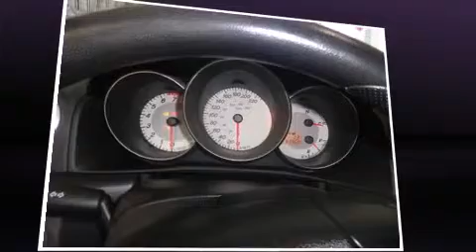2008 Mazda Mazda3 in Gatineau, QC J8Z 3J6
MEGA AUTOMOBILE
1261 ST. JOSEPH BLVD.
in Gatineau, QC J8Z 3J6

Climb inside the 2008 Mazda Mazda3. This 4 door, 5 passenger sedan has not yet reached the hundred thousand kilometer mark! Smooth gearshifts are achieved thanks to the 2 liter 4 cylinder engine, providing a spirited, yet composed ride and drive. Mazda prioritized practicality, efficiency, and style by including: a tachometer, front bucket seats, air conditioning, tilt and telescoping steering wheel, and a split folding rear seat. Mazda also prioritized safety and security with features such as: dual front impact airbags with occupant sensing airbag, head curtain airbags, ignition disabling, and 4 wheel disc brakes with ABS. Brake assist technology provides extra pressure when applying the brakes. Our sales reps are knowledgeable and professional. We'd be happy to answer any questions that you may have. Stop in and take a test drive!